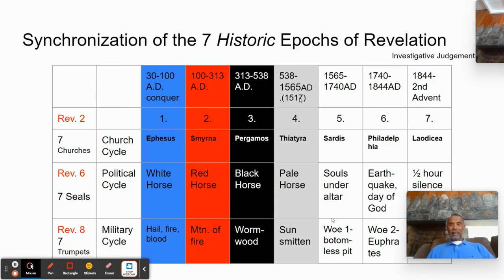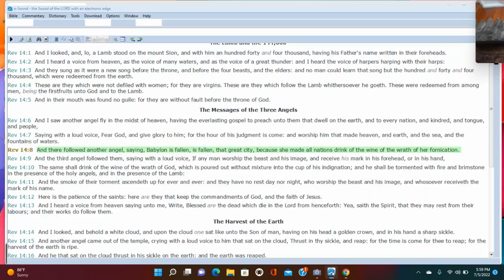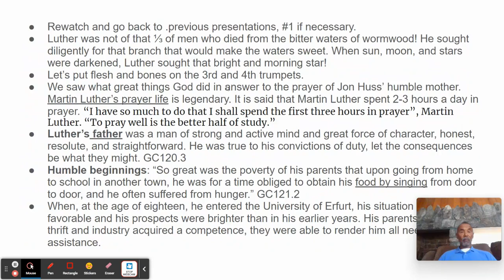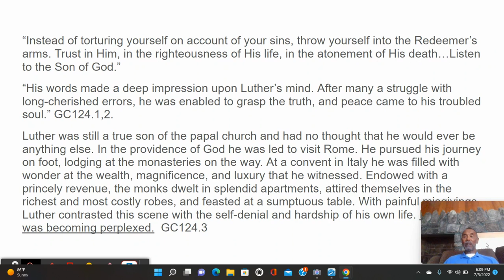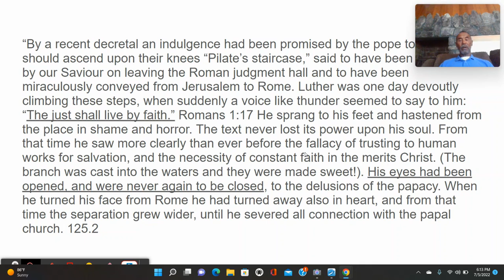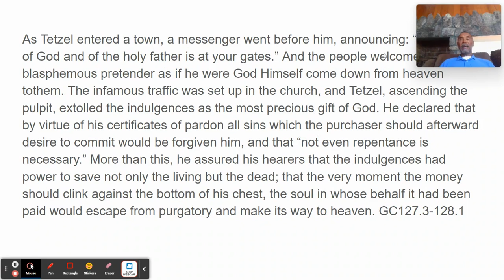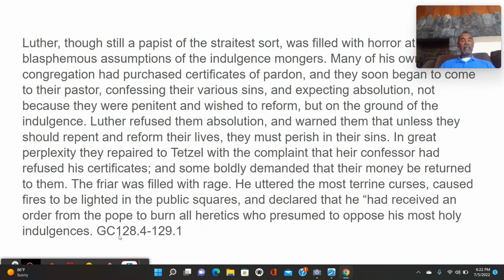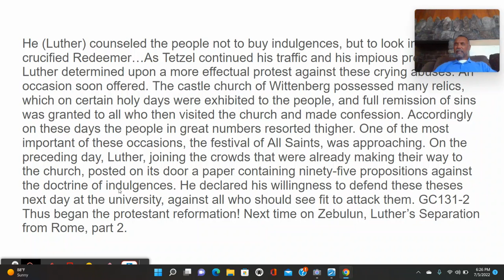35. Chapter 7, Luther's Separation From Rome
Today in Zebulun we cover the first half of Chapter 7, "Luther's Separation From Rome", in the book The Great Controversy.